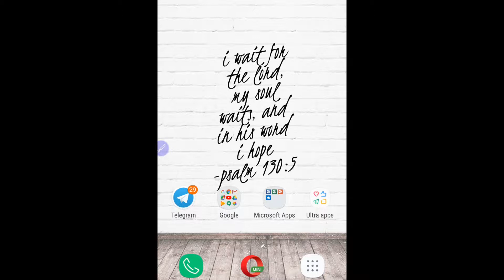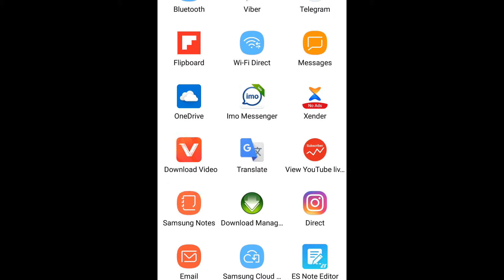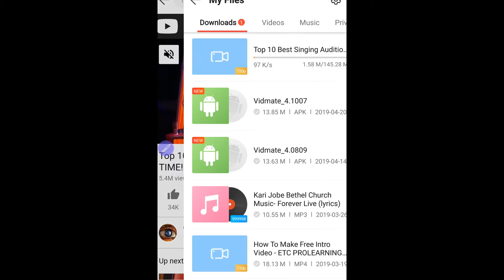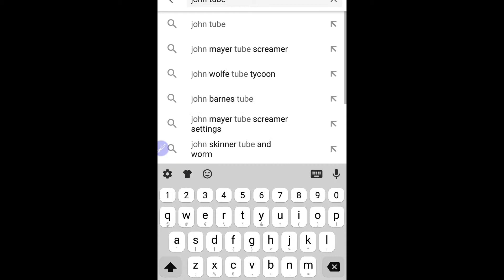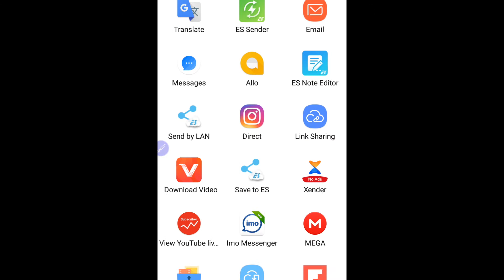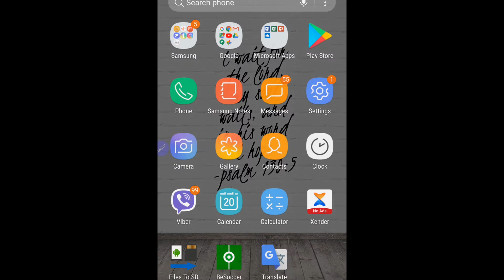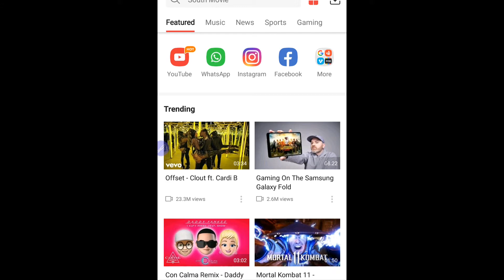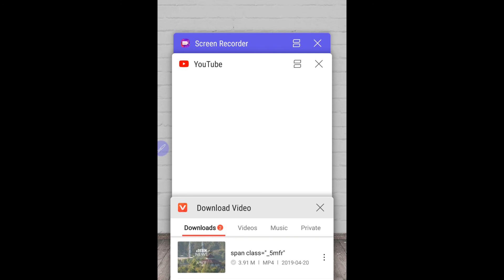How to download videos from any social video [ቪዶዎችን ከሶሻል ሚዲያዎች ለማውርድ ቀላል ዘዴ]